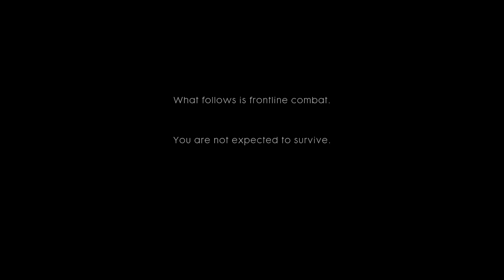Battlefield 1 Prologue - Storm Of Steel - Gameplay On XBOX ONE S [ NO COMMENTARY ]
Immerse yourself in the harrowing landscapes of World War I with our thrilling Battlefield 1 gameplay video! Experience the chaos and intensity of historical battles that changed the course of human history forever.

🔥 Engage in Large-Scale Warfare: Dive into epic Conquest battles, where massive armies clash for control of key points on enormous maps. Commandeer vehicles, capture objectives, and lead your team to victory.

⚔️ Unleash Chaos in Operations: Experience the immersive narrative-driven battles of Operations mode, where attackers and defenders face off in multi-map campaigns. Witness the shifting tides of war and be part of iconic historical confrontations.

🚀 Aerial Combat - Rule the Skies: Take control of World War I aircraft and engage in adrenaline-pumping dogfights high above the battlegrounds. Master the art of aerial maneuvers and outmaneuver your enemies.

🚦 Intense Infantry Warfare: Join the front lines as an infantry soldier and experience the brutal realities of trench warfare. Fight through mud and mustard gas, charge across No Man's Land, and engage in intense close-quarters combat.

🎯 Sniper's Precision: Test your marksmanship and stealth skills as a skilled sniper. Find the perfect vantage point, eliminate high-value targets, and become a deadly force on the battlefield.

🏴󠁡󠁢󠁥󠁮󠁧󠁿 Campaign War Stories: Dive into emotionally charged single-player War Stories, where you'll follow the stories of different soldiers from around the world. Experience the human side of war and the personal sacrifices made during these challenging times.

💪 Teamwork is Key: In Battlefield 1, victory is achieved through cooperation. Team up with your squad, communicate effectively, and coordinate your actions to overcome the enemy forces.

🗺️ Strategic Battlefield: Analyze the ever-changing battlefield and adapt your tactics accordingly. Exploit weaknesses in the enemy's defense, fortify crucial positions, and work as a cohesive unit to secure victory.

Battlefield 1 is not just a game; it's an immersive time machine that transports you to the blood-soaked battlefields of World War I. With stunning visuals, heart-pounding action, and attention to historical detail, this game pays homage to the courage and sacrifice of those who fought in the Great War. Whether you're a history enthusiast or a seasoned gamer looking for intense multiplayer action, Battlefield 1 promises an unforgettable experience that will keep you coming back for more.

🗣️ Share your favorite moments and thoughts in the comments below. Let's discuss the war stories of Battlefield 1 together!